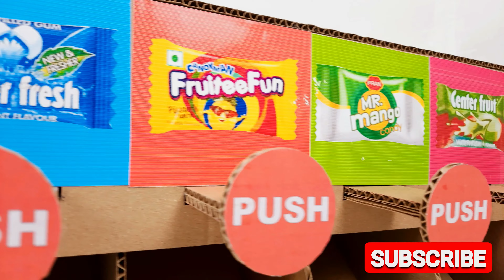TOP 4 Amazing Things You Can Make At Home | DC Motor Life Hacks | Awesome DIY Toys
100W Glue Gun with Glue Sticks
9v Batteries and Connectors